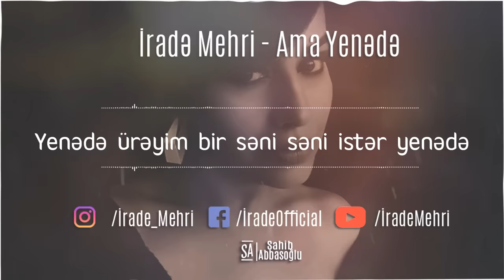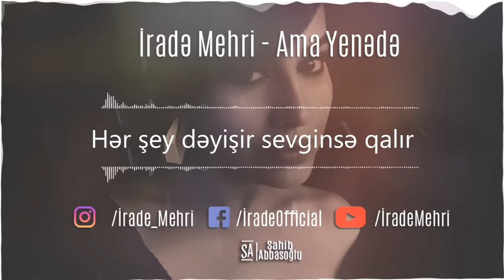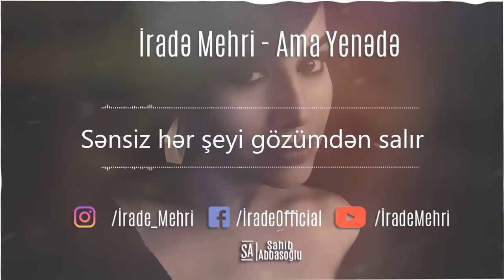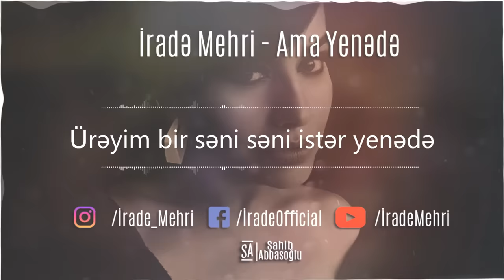Irade Mehri & DJ Roshka - Amma | Azeri Music [OFFICIAL]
Amma yenədə - İradə Mehri

Söz/Aranj: Talıb Tale

Audio və video-vizual materialların icazəsiz nüsxələnməsinə və təkrar yayımına icazə verilmir !

 MAHNININ SÖZLƏRİ

Yenə də ürəyim bir səni istər yenə də
Duyğularım çılğındır sakit bir gecədə
Darıxıram sənsiz, sənsiz necə də

Amma yenə də
Ürəyim bir səni istər yenə də

Yenə bu həzin gecələr
Xoş əyləncələr başımı qatsa da
Ardıma düşən ilgilər
Yalan sevgilər məni aldatsa da
Sonunda tənha qalarkən
Özüm-özümdən sorarkən düşürsən yada
Ruhumun istəyisən sən
Tək bircə sənsən bu dünyada

Günlərim ömürdən keçir
Hər şey dəyişir sevginsə qalır
Xatirələrin elə gəlir
sənsizlik hər şeyi gözümdən salır
O qədər acizəm ki, mən
Sənsizliyimdən gözüm yaşarır
Doludur qəlbim, gözlərim
Sənə hisslərim fırtınalar qoparır